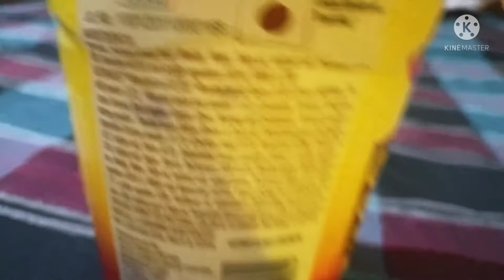mummy k brdy pe mila Aarav ko naya scooter 🛵 ll meri rasoyi ki safayi ll mere ghar me kam ho rha hai